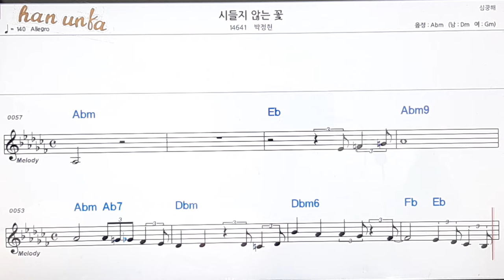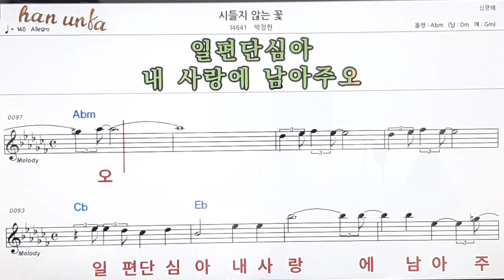시들지 않는 꽃/박정현👍노래 반주, 코드 악보,가라오케💋Karaoke*Sheet Music*Chord*MR